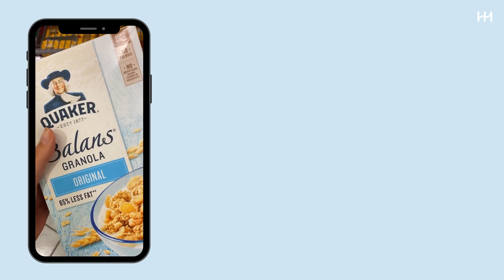WIE IS CELIEN? Ontdek het in 90 seconden!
In deze korte video vertel ik je meer over wie ik ben en waar ik gelukkig van word! 💕

⭐️  Meer Healthy Habits? ⭐️

🔔 Vergeet je niet te subscriben op dit kanaal!